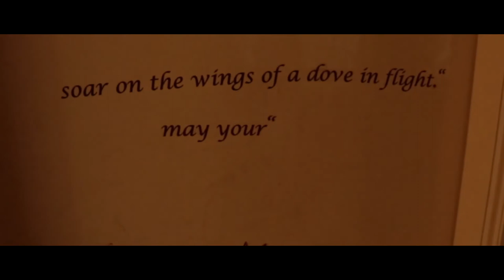Alone Angels IBreaking The Silence |CRAATIVE Bzzz |CBzzz |GBaasha |Madurai |BG Review (தமிழ்)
This is the situation of our children at present globalised world..
What do you think, comment us...

You are at BGReviews for a reason, explore us...!

Reviews and the Movie downloadable links for your comfort.